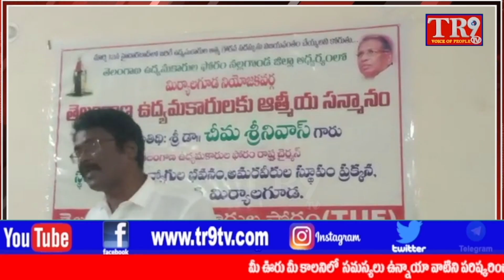TR9TV 7am Bulletin:13-02-2023